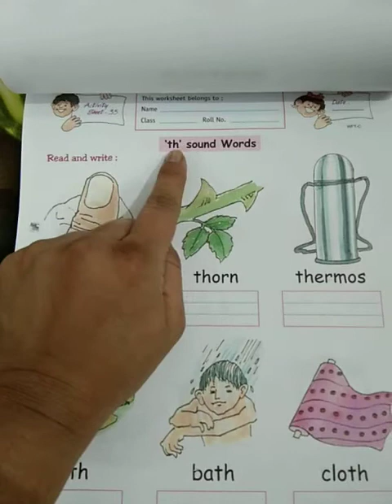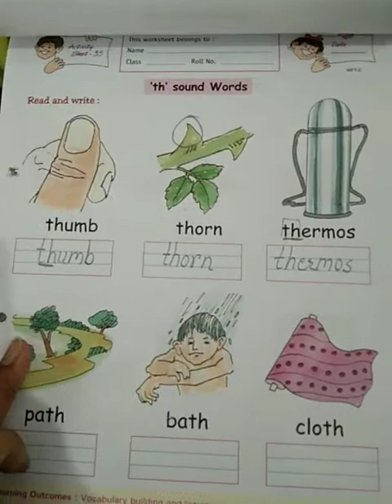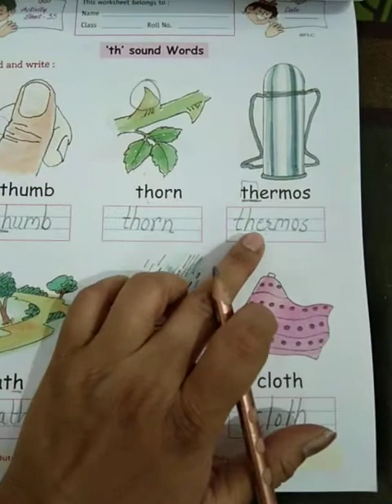pre-primary video UKG (sheet 35)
Learning Outcomes vocabulary building and learning words having th sound